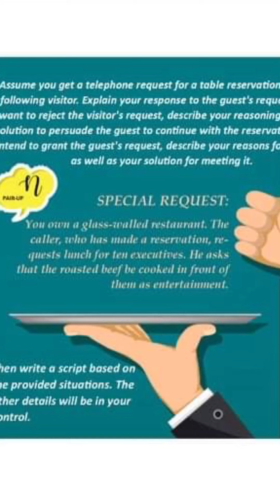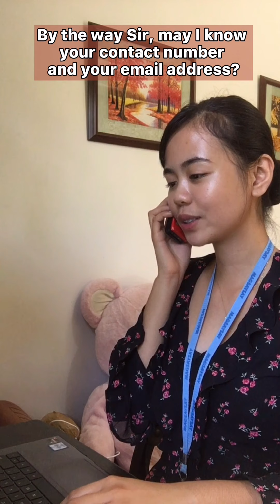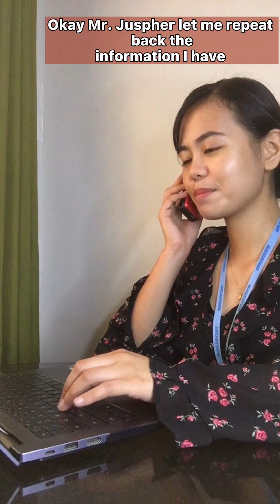Table Reservation ✨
A table reservation is an arrangement made in advance to have a table available at a restaurant. While most restaurants in the vast majority of the world do not require a reservation, and some do not have a policy or simply any channel for making one, so-called higher-end restaurants mainly in overcrowded cities often require a reservation, and some may have tables booked for weeks in advance. At particularly exclusive venues, it may be impossible to make a reservation on the same day as the planned visit.